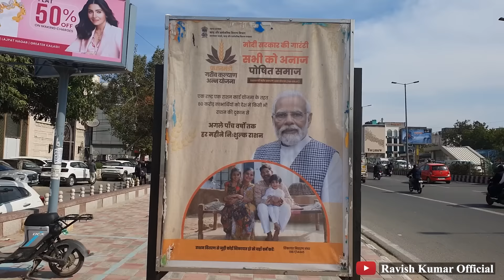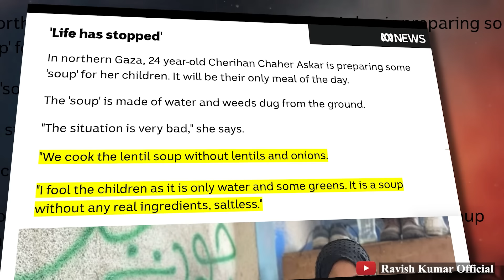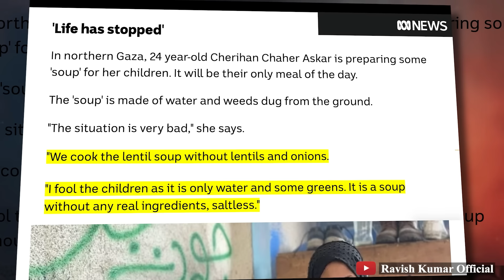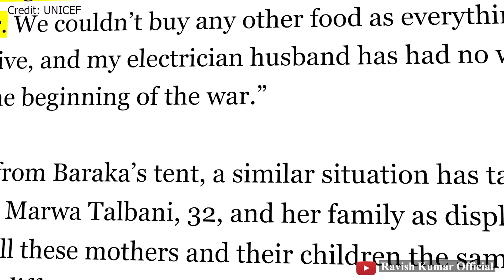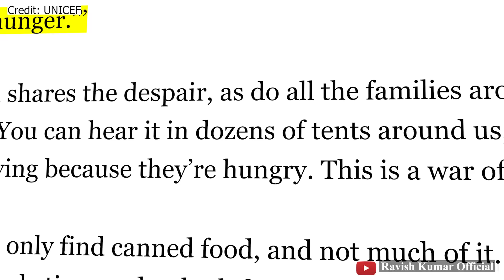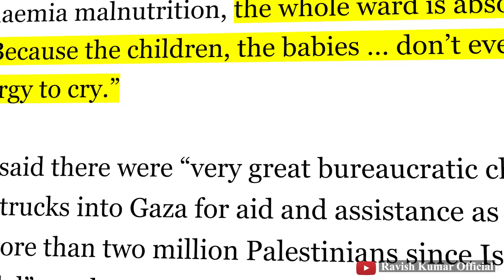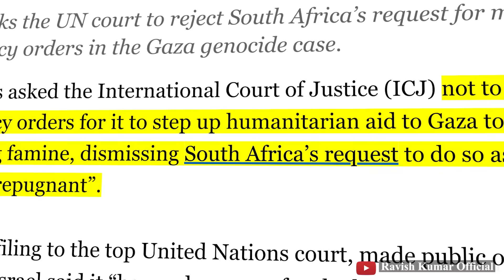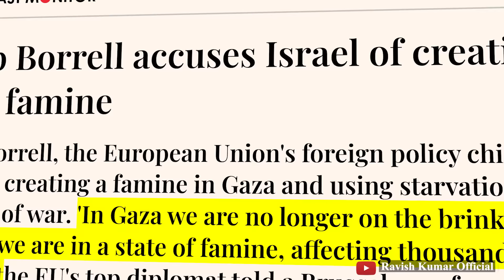ग़ज़ा में अकाल का बम | Gaza forced into Famine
ग़ज़ा में अकाल पड़ गया है। ऐसा नहीं है कि भू मध्य सागर का पानी सूख गया है, गर्मी इतनी तेज़ है या पाला पड़ गया है कि खेतों में खड़ा अनाज सूख गया हो। नरसंहार करने की इस्त्राइल की भूख इतनी बढ़ती जा रही है कि उसके बम से मरने के बाद जो बच गए हैं, वो अगला बम गिरने तक भूख से मरने की तरफ़ बढ़ रहे हैं। ग़ज़ा के बीस लाख लोगों के पेट में भूख का बम फिट कर दिया गया है।